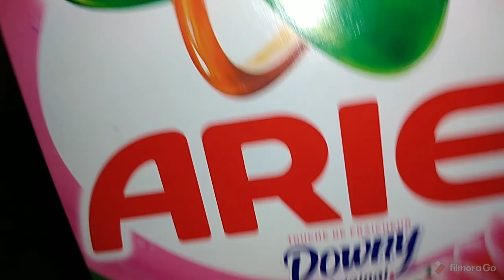باغيا البراس والكوكوت يلمعوا ادخلي نعطيك السر بمكون واحد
تلميع البراس والكوكوت بمكون سري واحد ادخلي نعطيك السر